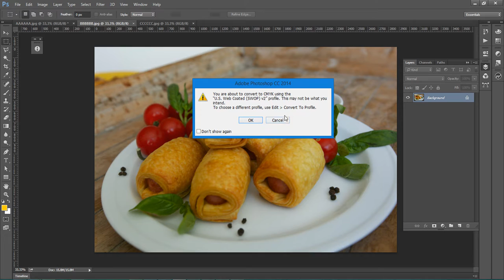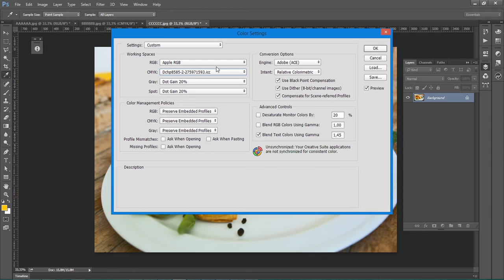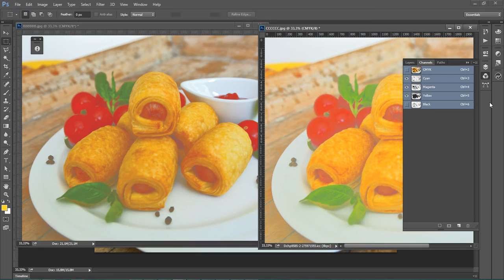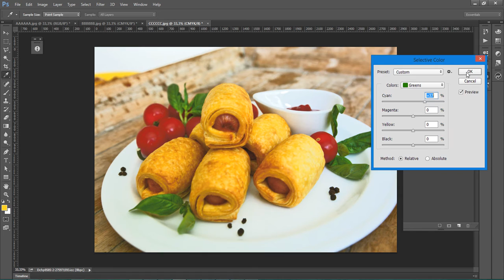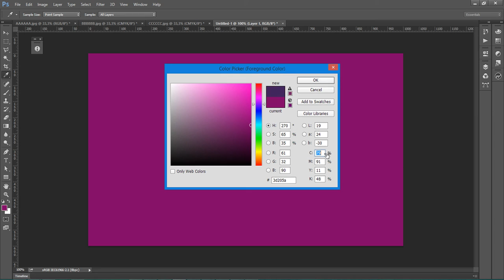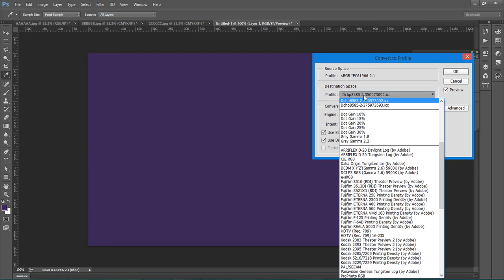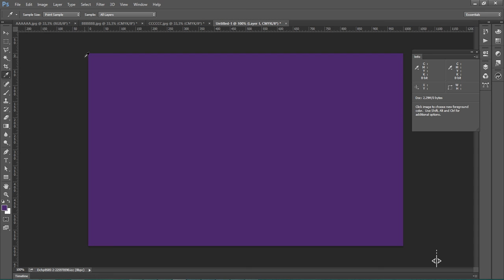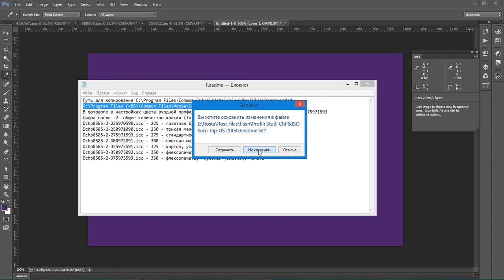Подготовка изображений для газет, флаеров, журналов. Использование профилей для разных типов бумаг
Использование профилей для разных типов бумаг при помощи Фотошоп. Работа и настройка профилей для газет, журналов, упаковки, флексопечати. Получение на продукции ярких и красочных изображений на пчатной продукции. Легкий и надежный способ корректировки фотографий для печати на разные типы бумаг (газетная, меловка, картон, флексопечать).
Если есть сомнения или что то было непонятно - задавайте вопросы.

Тема работы с профилями интересная, и не требует особых навыков работы или в настройках оборудования для печати.

Путь для копирования C:\Program Files\Common Files\Adobe\Color\Profiles\Recommended

В фотошопе в настройках цвета входной профиль Apple RGB, CMYK по умолчанию - Dchp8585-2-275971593.icc

Цифра после -2- общее количество краски (Total ink limit)